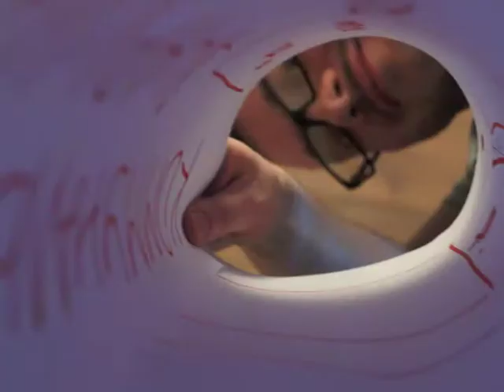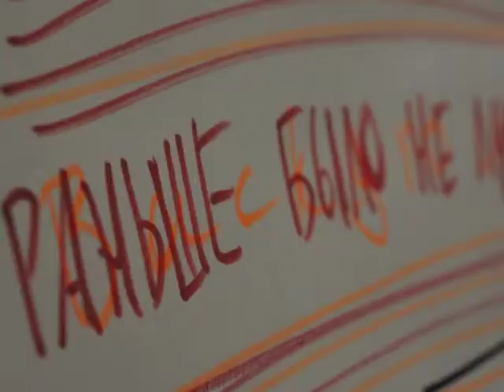На что похожи семинары по мультимедийной журналистике?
Атмосферное видео с семинара в Красноярске, проведенного Оксаной Силантьевой и Татьяной Тихомировой в 2012